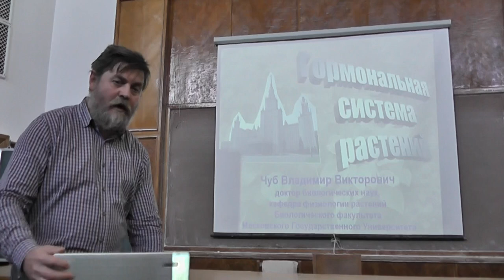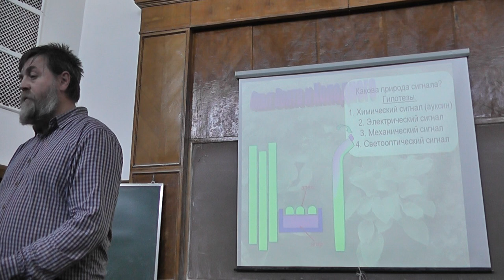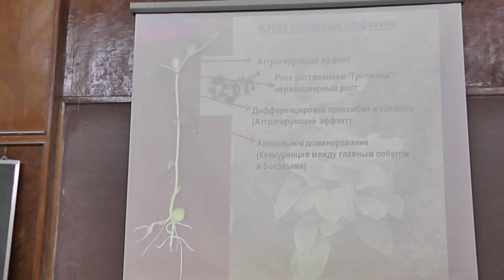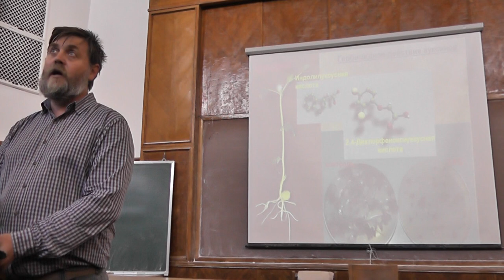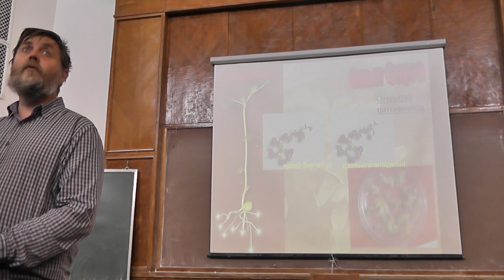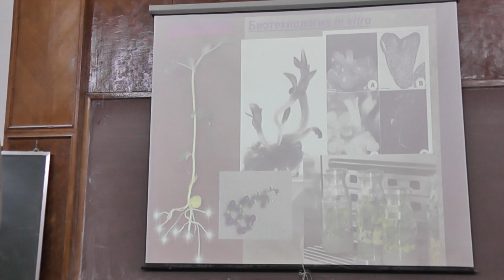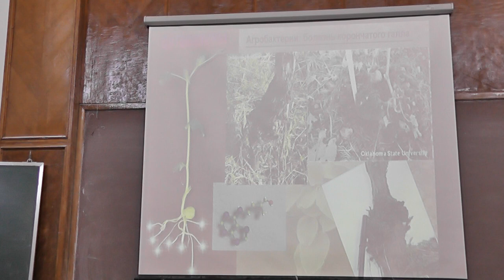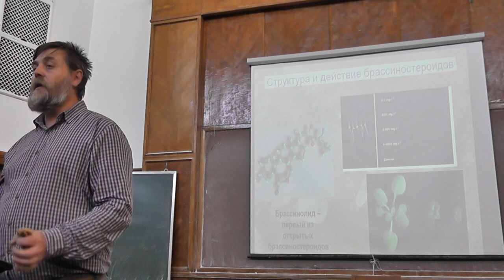13 Гормоны растений, часть 1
Владимир Викторович ЧУБ — профессор, доктор биологических наук, кафедра физиологии растений МГУ имени М.В. Ломоносова.